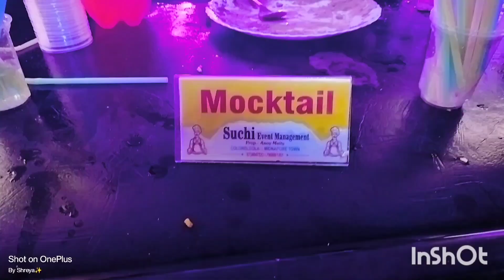Party te giye DJ girl ar sathe ki korlam 😱|Shreya Mandal|party vlog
Hello everyone. I had a party .So today's video is a party vlog... What I did in the party, what I played, everything is shown in today's vlog. And there's more...you'll see.